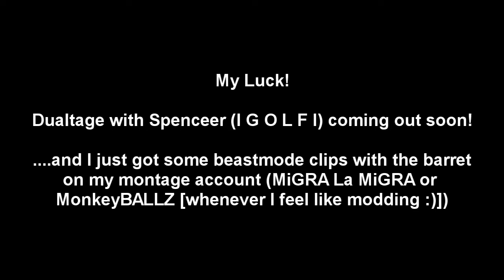Modern Warfare 2: Search and Destroy Clutch = FAIL?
Wow, really?

Two clan douchebags have to ruin it.

Anyway, leaving for a week! See yah!